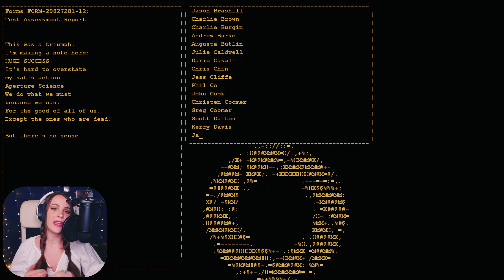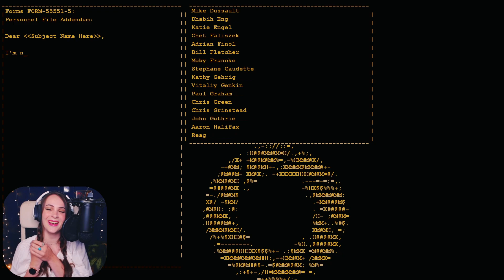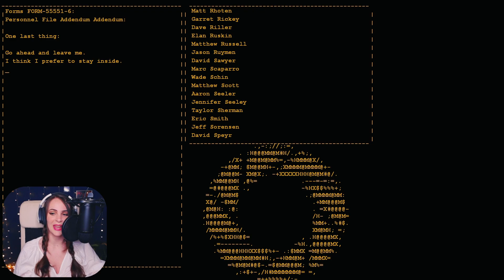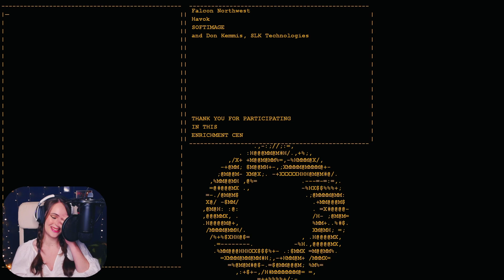ENDING | Portal | Blind Let's Play | Part 5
Let’s play the first Portal game together!! In the past I have played the co-op part of Portal 2 before which I absolutely loved and which really made me want to play the main stories of both Portal and Portal 2. After playing Black Mesa we are now continuing our exploration of the Valve games with Portal!! I'm really really exited to jump into this game and it's puzzles and I can't wait  to go through it al with you guys!

The game is designed to change the way players approach, manipulate, and surmise the possibilities in a given environment; similar to how Half-Life® 2's Gravity Gun innovated new ways to leverage an object in any given situation.

Players must solve physical puzzles and challenges by opening portals to maneuvering objects, and themselves, through space.